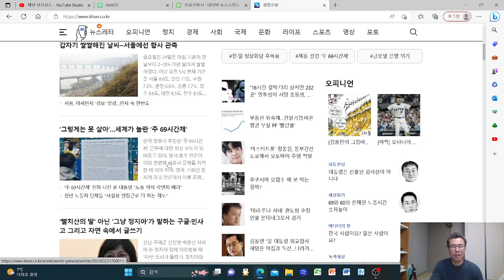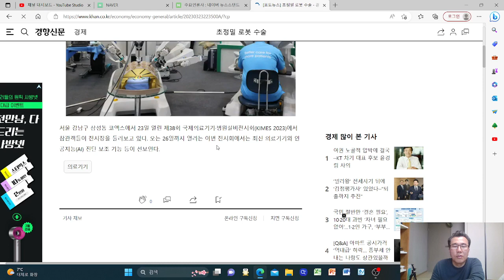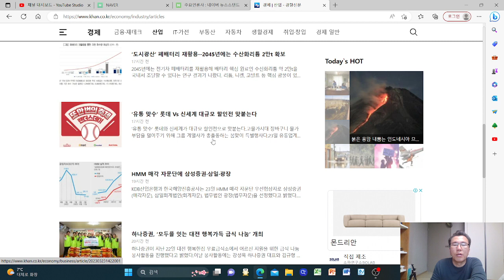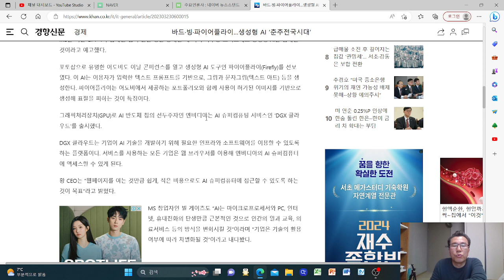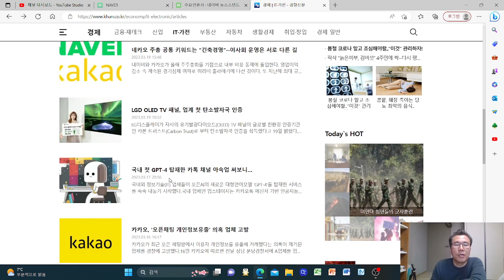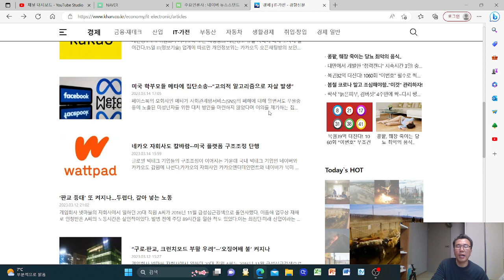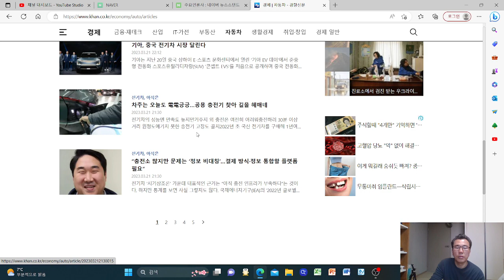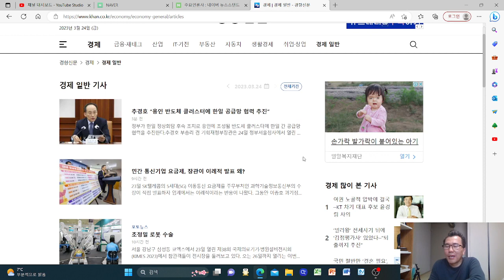[소희아빠의 뉴스보기]23년03월24일 아침8시 경향신문(5월에 5G 즁간요금제 도입,